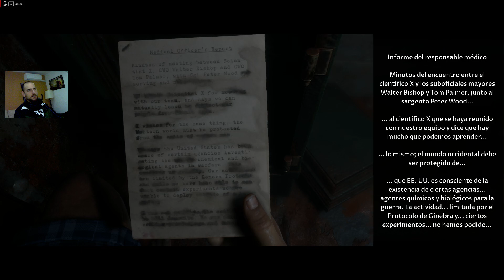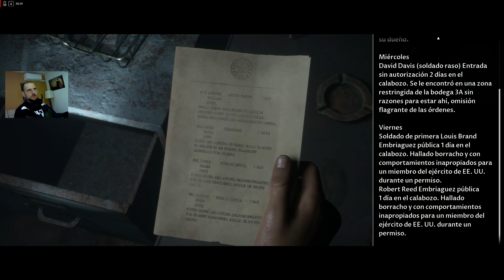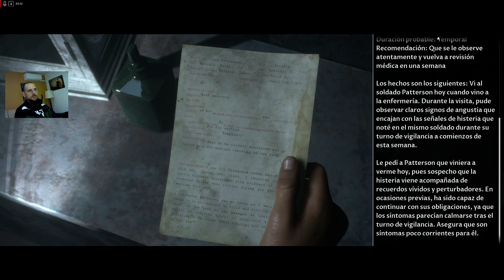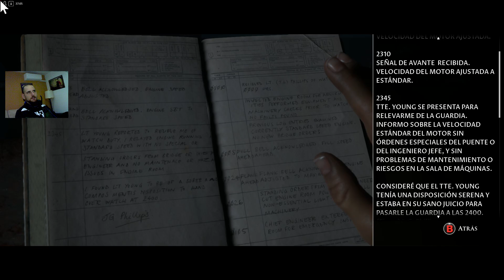MAN OF MEDAN Gameplay Español - Barcos fantasmas y mucha muerte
Bienvenidos al canal,  disfruta de un nuevo gameplay en español.